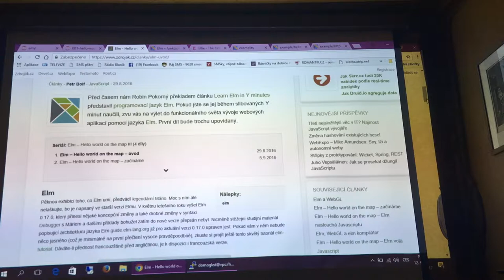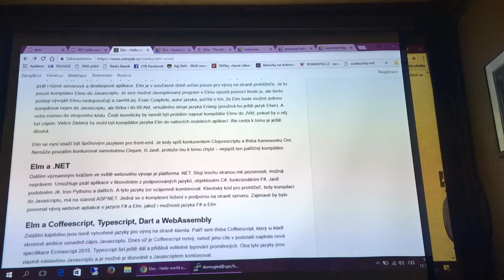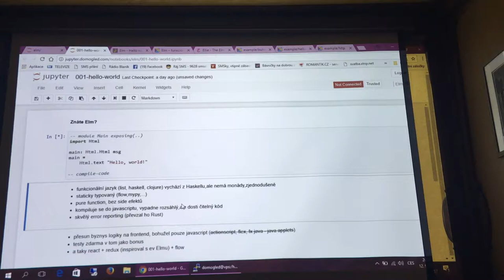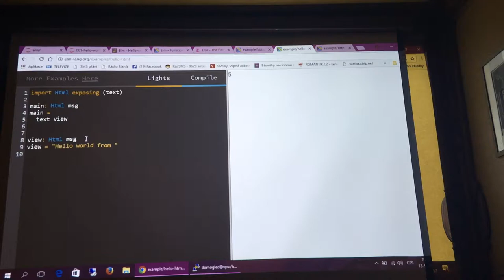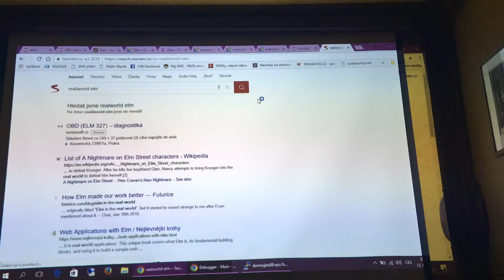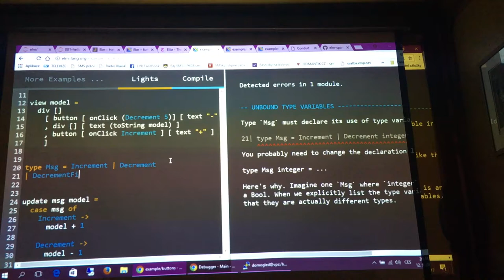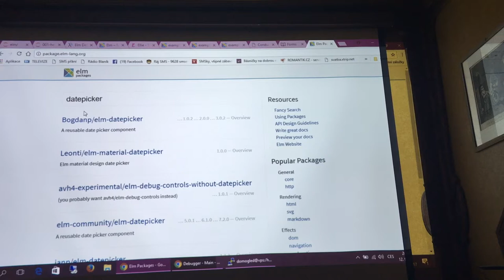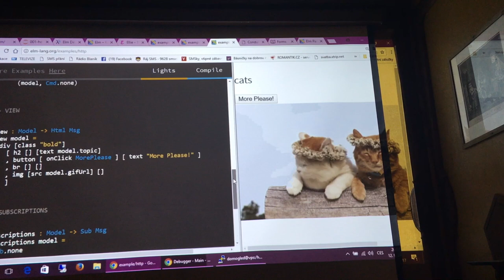Funkcionální programování v jazyce Elm (Tkalci na webu / Co oči nevidí, to srdce nebolí)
Výstup Petra Bolfa z akce Tkalci na webu #48 — Co oči nevidí, to srdce nebolí.